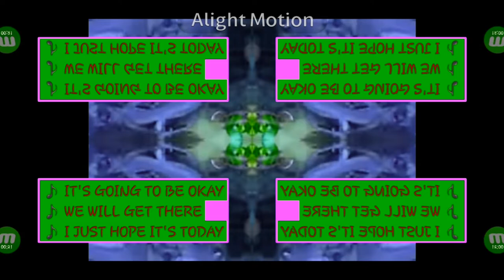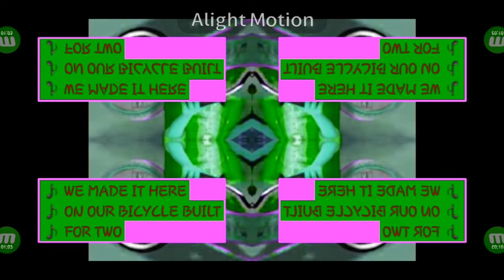The Backyardigans Bicycle Built for Two Song in G Major 49